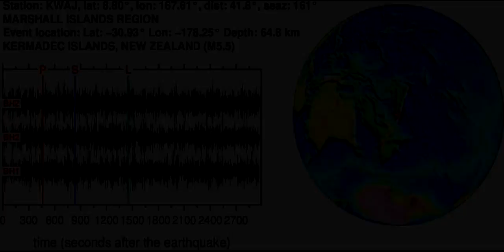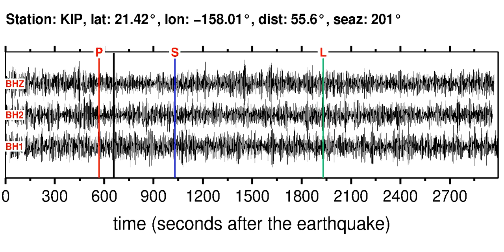Earthquake in KERMADEC ISLANDS, NEW ZEALAND (M5.50): 2012/12/13 00:53:32 GMT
Sonifications of the KERMADEC ISLANDS, NEW ZEALAND (M5.50) earthquake (2012/12/13 00:53:32 GMT).